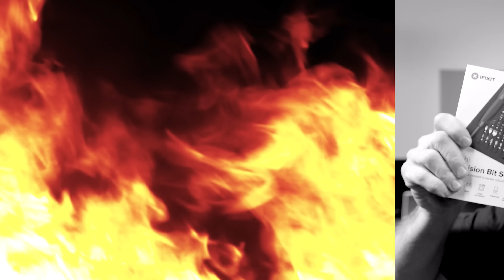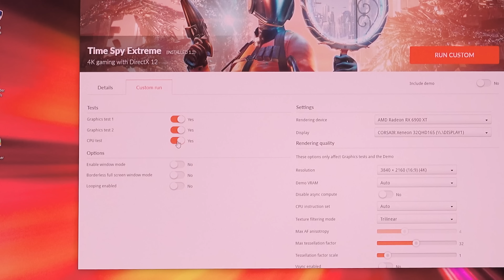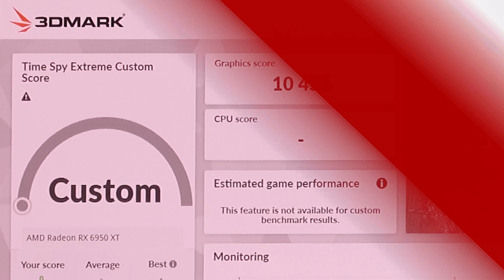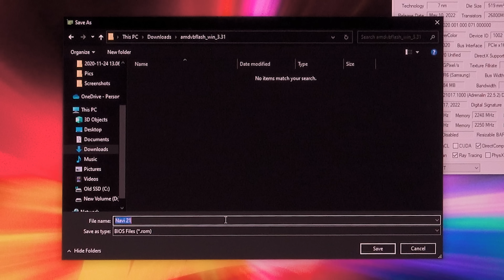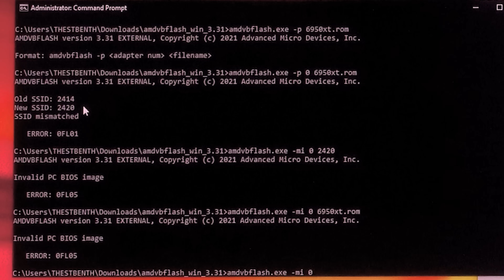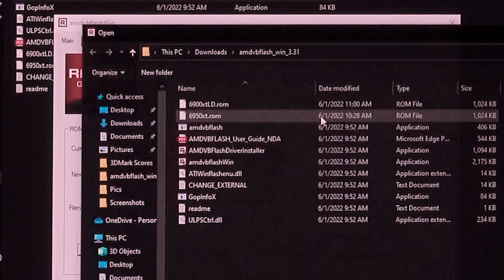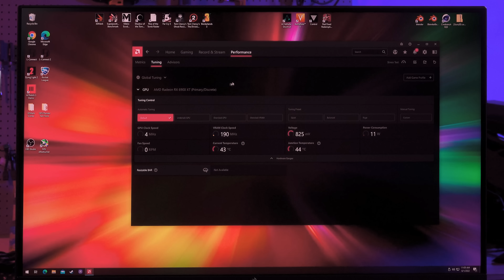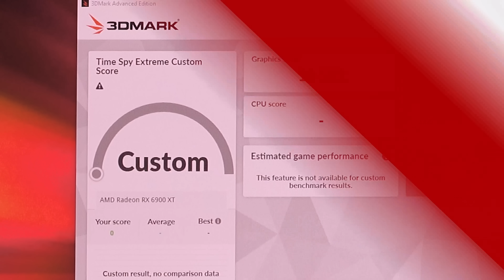I miss when this mod used to work...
Get an iFixit kit for yourself or someone you love